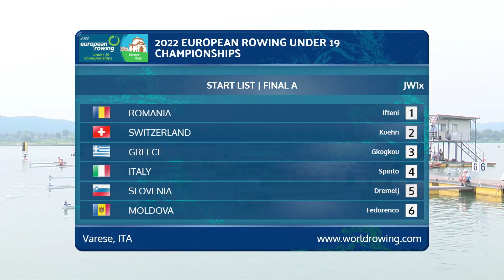U19 Варезе, Италия JW1x FA